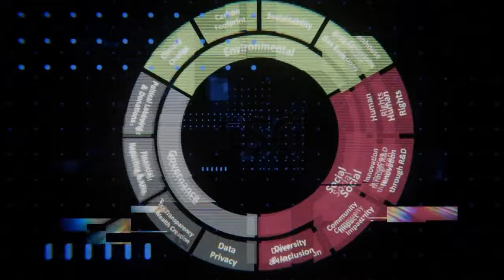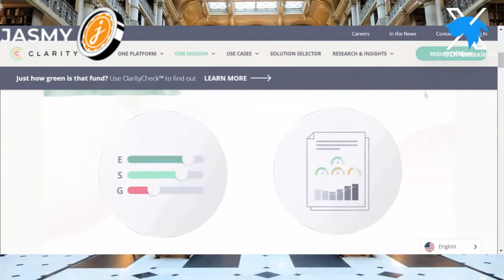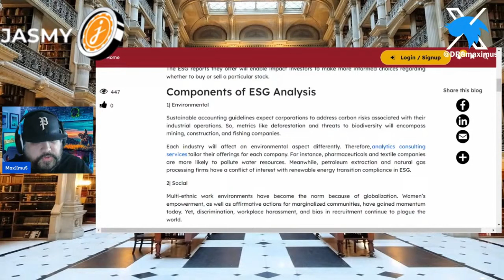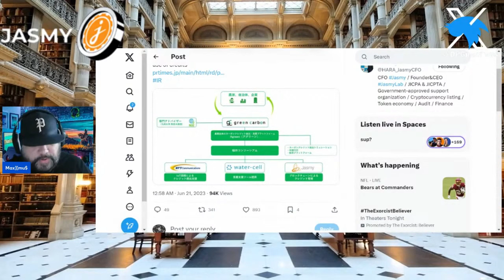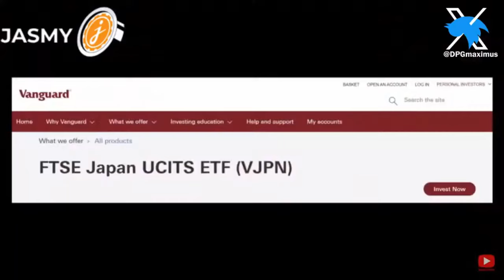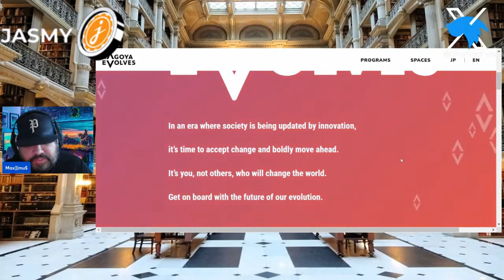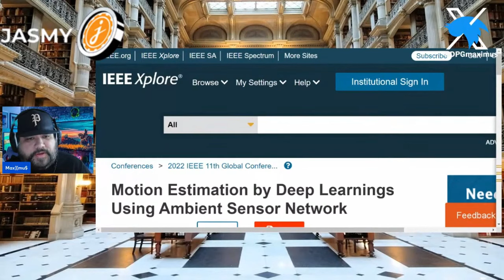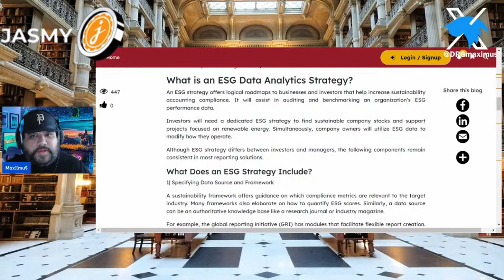🚨🔥JASMY - ESG DATA WILL BE MASSIVE! - A DEEP DIVE